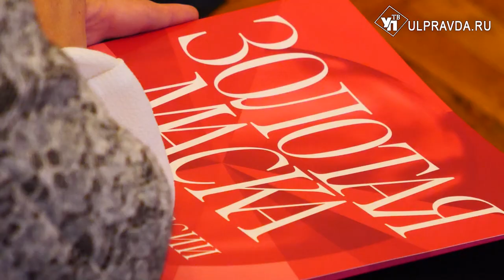Игорь Костолевский привёз в Ульяновск «Старшего сына»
В Ульяновске стартовал фестиваль российской национальной премии «Золотая Маска». С 5 по 9 сентября на сцене Ульяновского драматического театра им. И.А. Гончарова представят лучшие постановки.